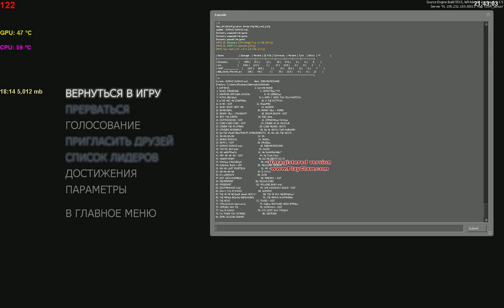Играем в Left 4 Dead 2